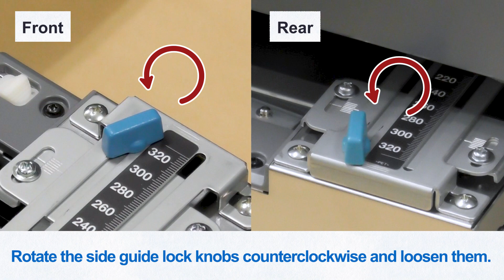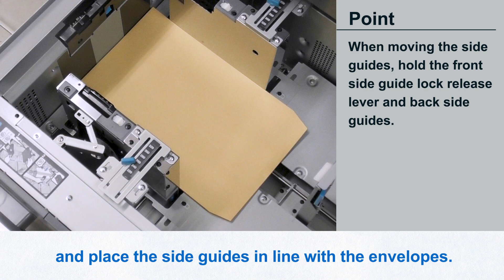No.02-111_Loading Envelope to PF-812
This video explains how to load the envelope into PF-812.